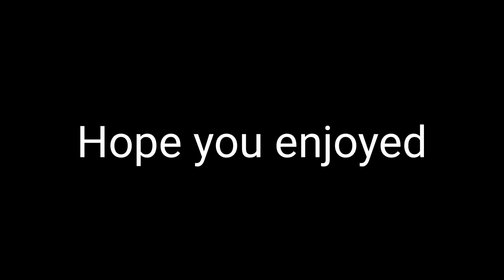Reading and Northern 2102 vs 100 empties(2200 tons)